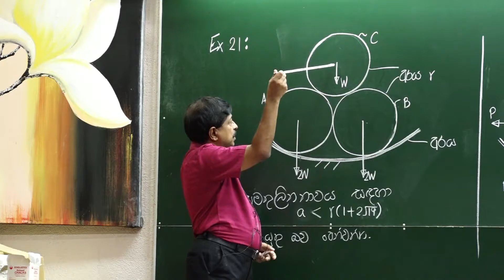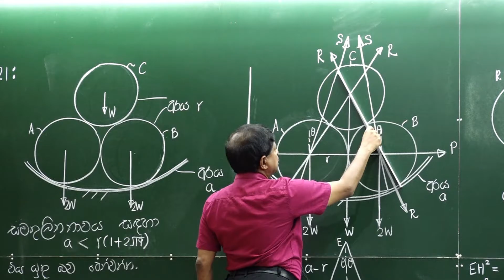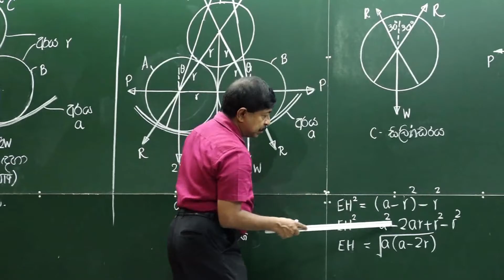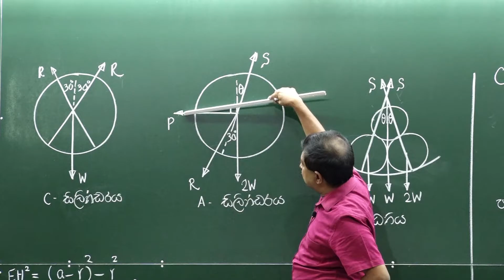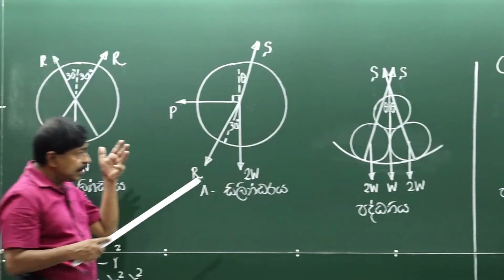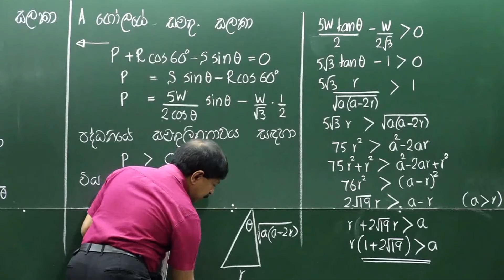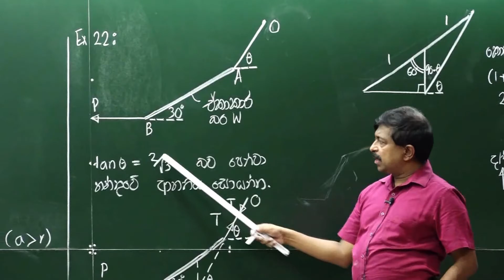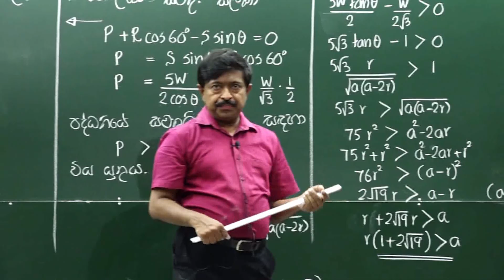Rigid body EPISODE 8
This video addresses some problems pertaining to the equilibrium of a Rigid body